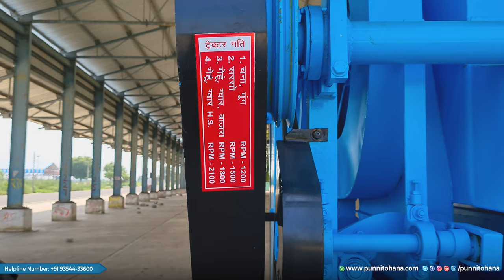New Thresher 2022 | भारत का सबसे एडवांस थ्रेशर | न्यू टेक्नोलॉजी के साथ | Latest Technology | Punni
दोस्तों इस वीडियो में हम बात करने वाले हैं मल्टी क्रोप थ्रेशर के बारे में जो कि आपके लिए लेकर आए हैं पुन्नी टोहाना द्वारा भारत में पहली बार न्यू टेक्नोलॉजी वाला मल्टी क्रॉप थ्रेसर 2022  और दोस्तों यह बहुत ही कमाल का थ्रेशर है जो कि  लेटेस्ट टेक्नोलॉजी में बनाया गया है  जिसमे  रिवर्स फैसिलिटी दी गई है तो  कमाल के थ्रेसर का वीडियो अंत तक जरूर देखें और अगर वीडियो पसंद आए तो इस वीडियो को लाइक कीजिए अपने दोस्तों के साथ शेयर कीजिए

Vishavkarma Engg. Works
Punni Road Tohana ( Haryana )

follow us on the below-mentioned links and submit your valuable feedback and idea to improve our quality.

नीचे दिए गए लिंक्स पर हमें फॉलो करें  और अपने बहुमूल्य सुझाव हमे प्रदान करें ।
ताकी हम अपनी क्वालटी को और भी अच्छा कर सकें ।

Message Punni Tohana on WhatsApp.

आधुनिक टोकरी मॉडल थ्रेशर मशीन की पूरी जानकारी
मल्टीक्रॉप टोकरी मॉडल थ्रैशर
Tokri model thresher machine
Punjab tokri model thresher
punni Multicrop thresher
thresher machine
new technology thresher
Best thresher
सबसे अच्छा सबसे सस्ता थ्रेशर
 implements
Haryana thrasher
Fasal harvesting machine
Best thrasar konsa hai
Chane nikalne ki machine
Machinery GYAN thresher
multicrop thresher
thresher machine
paddy thresher machine price in India
wheat thresher
paddy thresher in India
Panjab thresher price in India
top 10 tractors in India
paddy thresher machine in India
Panjab thresher machine price in India
top 10 tractors in india 2020
Punni thresher
best thresher
haramba thresher 2022
dolly thresher
bucket type thresher
punni mini thresher
combine harvester
paddy thresher
multicrop thresher price
secondhand thresher
wheat thresher machine
india top paddy thresher